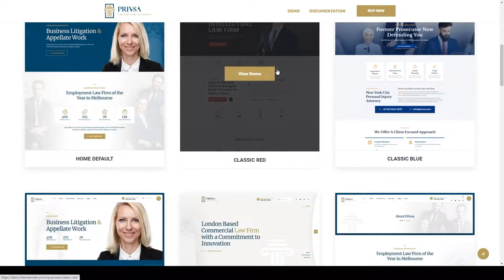Privsa - Attorney and Lawyer WordPress Theme legal services 11 Suzu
Framework Unyson

 Columns 2

 Layout Responsive

 Tags adviser, advocate, attorney, barrister, business, coach, corporate, law, law firm, lawyer, legal services